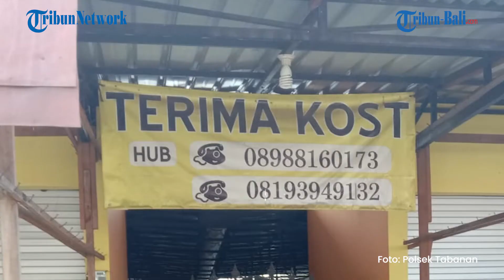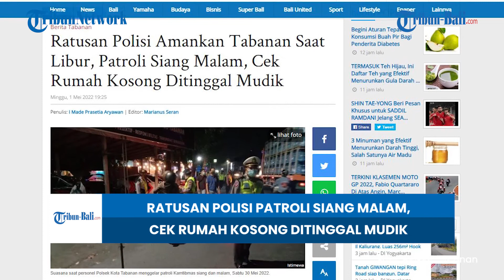Ratusan Polisi Patroli Siang Malam, Cek Rumah Kosong Ditinggal Mudik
Polres Tabanan siagakan ratusan personel untuk melakukan pengamanan selama Hari Raya Idul Fitri.

Selain pengamanan jalur mudik, pihak kepolisian juga melakukan patroli rutin terutama ke rumah atau wilayah yang sepi karena ditinggal mudik.

Seluruh Polsek yang ada diminta terus melaporkan perkembangan situasi Kamtibmas di masing-masing wilayahnya.

(HDK)